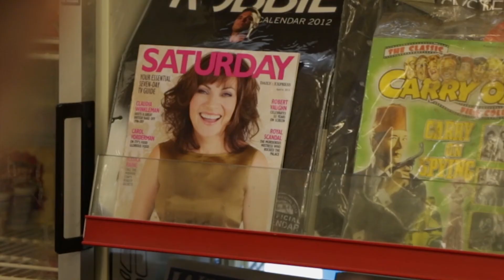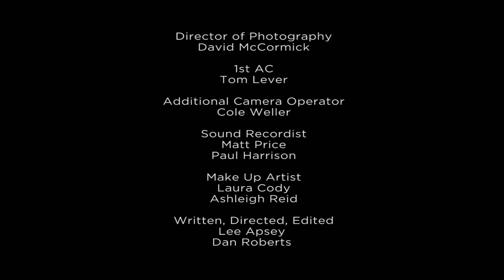Prattle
Prattle weaves between three couples to reveal the life changing stories hiding beneath inane conversations about push pops and Lethal Weapon.

 A shopkeeper realises that a lonely divorcee is frequenting the shop because he has no one else to talk to and a recently redundant twenty-something helps her best friend through a rough break up with the power of Disney and 90's R&B.